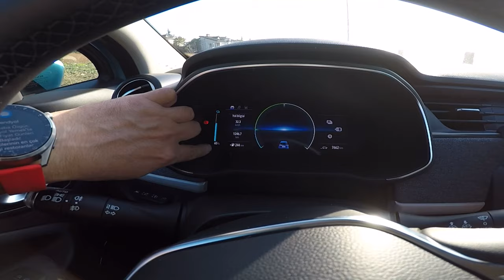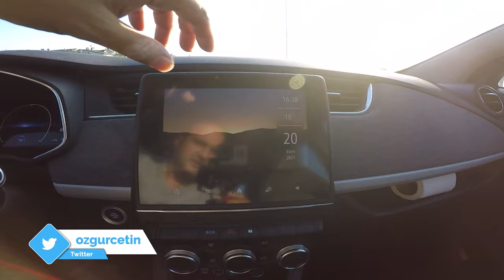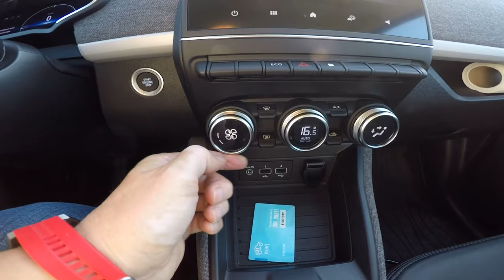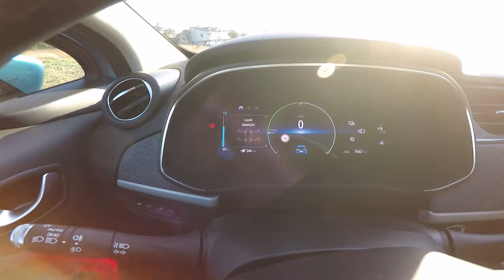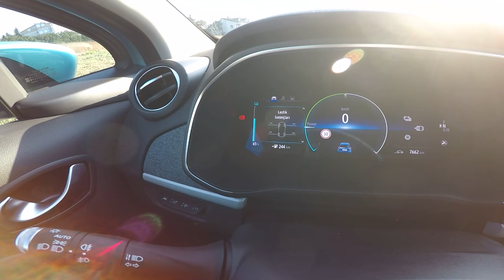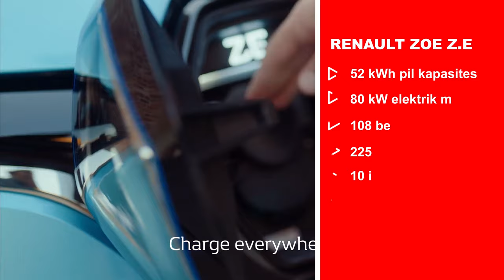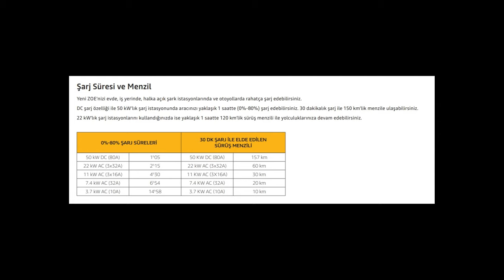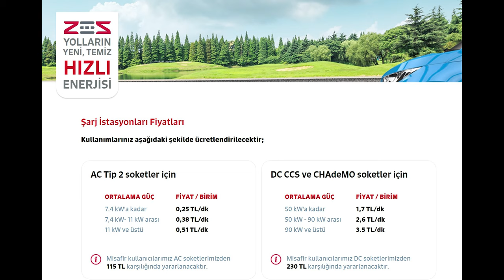En ucuz elektrikli otomobil: Renault Zoe Z.E 50!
Türkiye'nin en ucuz elektrikli otomobillerinden olan Renault Zoe Z.E. 50 incelemesi ile karşınızdayım. Uzun yıllardır ülkemizde satılan yüzde 100 elektrikli otomobil olan Renault Zoe, 2020 yılından bu yana Z.E 50 sürümü ile piyasada yer alıyor. Bu yeni sürümde tasarım biraz değişirken aracın pil kapasitesi de 40 kWh'ten 52 kWh'a yükseltildi. Bu sayede aracın menzili 300 km'den 395 km'ye çıktı.

Araçta 80 kW gücünde bir motor bulunuyor. Bu motor aracı  135 km hıza kadar çıkarabiliyor. Daha yüksek hızlara çıkamayan Renault Zoe'de 225 Nm tork bulunuyor.

Araçta hız sınırlama, hız regülatörü, trafik levhalarını okuma ve şerit  takip sistemi yer alıyor. Ayrıca
ABS, ESC, ASR, AFU gibi güvenlik sistemleri de yine aracın özellikleri arasında yer alıyor.

Renault Zoe'nin pili 22 kW'a kadar AC ve 50 kW'a kadar DC şarj desteği ile geliyor. 22 Kw AC şarj ile aracı sıfırdan yüzde 80'e 2 saat 15 dakikada şarj edebiliyorsunuz. 50kW DC şarj ile bu süre 1 saat 5 dakikaya düşüyor.

Ülkemizdeki fiyatları halen yüksek olan elektrikli araçlara nispeten ekonomik bir örnek olan Renault Zoe video yayınlandığı tarihte 384.500 TL fiyat etiketine sahipti.

Otomobil aksesuarları ile ilgili güzel bir listem var. Destek olmak isteyenlere duyurulur.

Renault Zoe

52 kWh pil kapasitesi
80 kW elektrik motoru
108 beygir
225 Nm tork
Easylink Multimedya Sistemi (7 inç)
10 inç gösterge paneli
ABS, ESC, ASR, AFU gibi sistemler
Hız ayarı ve sınırlayıcı
Ön/arka park sensörü
Otomatik klima
Elektrikli park freni
395 km menzil
Maksimum Hız 135 km
LED ön farlar
22 kW AC şarj desteği
DC şarj ile 30 dakikada 150 km
1577 Kg
384.500 TL